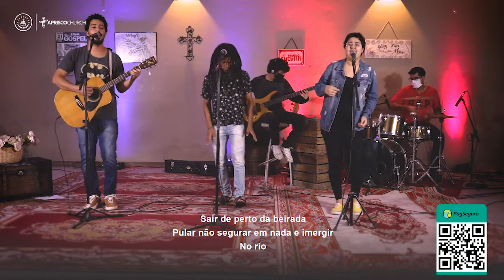Maranata (Paulo Santiago) // Cover Aprisco Music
Mini Lab do louvor Aprisco Church Sede, fazendo versões cover de músicas que fazem parte da história da nossa congregação.